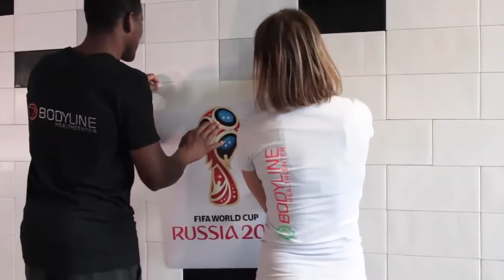Get fit with Everblocks!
Everblocks can be used for infinite things, but we had never considered using it for fitness until we tried it! Build plinths to jump on, block walls to climb on and single blocks to dribble around.